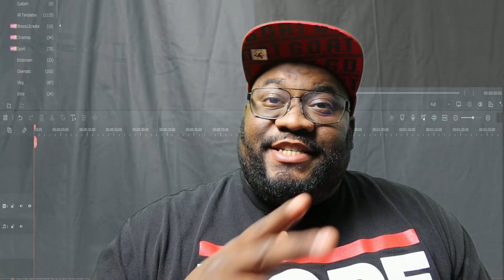Unison Beat Maker Starter Pack Review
YOU CAN STREAM OUR FULL INTRO SONG ON SPOTIFY @

LEAVE YOUR REQUESTS IN THE COMMENTS FOR WHAT YOU WANT US TO REACT TO NEXT!!!